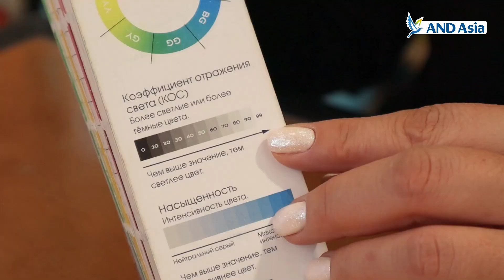КОЛЕРОВОЧНЫЙ ВЕЕР DULUX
Колеровочный веер Dulux – суперэффективный инструмент, вдохновляющий на уверенный выбор цвета при ремонте и обустройстве!

Говоря о бренде Dulux стоит отметить, что краска колеруется по мировым общепризнанным системам колеровки – CP5, RAL, NCS.

Подробнее о веере CP5 от Dulux и легкой работе с ним рассказываем в новом обзоре!

Dulux – бренд №1 в Англии
Представлен в более 25 городах Казахстана!

*** AND Asia: будь лучшим – будь с нами!